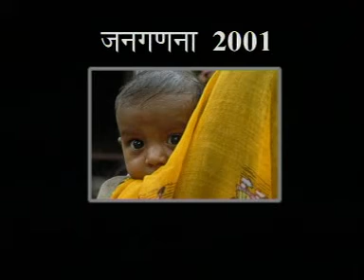MISSING GIRLS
so many girls go missing each year... is anyone listening ?